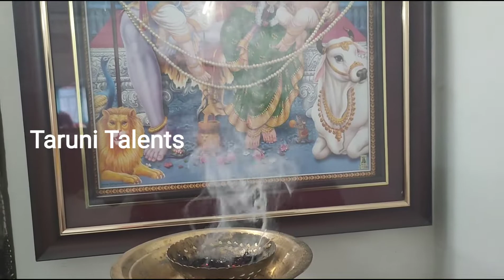కేవలం రెండే నిమషాల్లో సాంబ్రాణిధూపం వేసుకోవచ్చు ఇలా